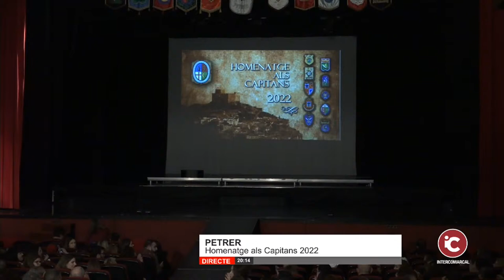DIRECTE Petrer: Homenatge als Capitans 2022 i La Rendició